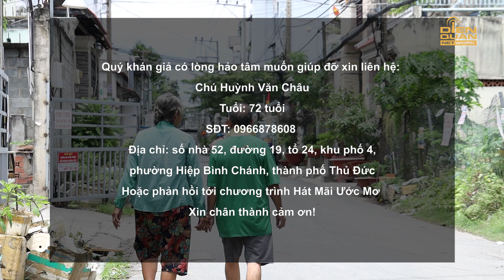Hát Mãi Ước Mơ - Đời Thường #65: Chồng tai biến cùng vợ nhặt ve chai kiếm sống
hatmaiuocmo

Ở Hát Mãi Ước Mơ - Đời thường , khán giả sẽ nhìn thấy những nỗi đau bệnh tật, những mất mát tột cùng vì cơn sóng đại dịch, số phận họ rồi sẽ ra ra sao? Đó cũng chính là lí do Hát Mãi Ước Mơ Mùa 4 quay trở lại. Bộ ba Ngọc Sơn, Đại Nghĩa, Võ Hạ Trâm, sẽ "tiếp lửa" cùng chương trình để giúp họ vượt qua và thay đổi có cuộc sống tốt hơn.

Hát Mãi Ước Mơ trở lại với thông điệp "Sing your dream - Cất cao tiếng hát, lấn át khó khăn", nơi chúng ta mang tiếng hát của mình để giúp đỡ cho những mảnh đời bất hạnh giúp họ vượt qua khó khăn, áp lực trong cuộc sống. Đó cũng chính là ý tưởng vì sao Hát Mãi Ước Mơ ra đời